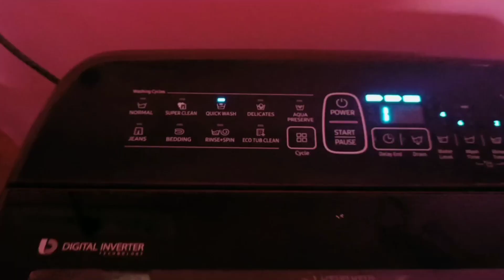এত বড়ো ক্ষতি হওয়ার ছিল এই সময়😰😢।bengali_vlog adayinmylife Babbi's World 🌍youtuber